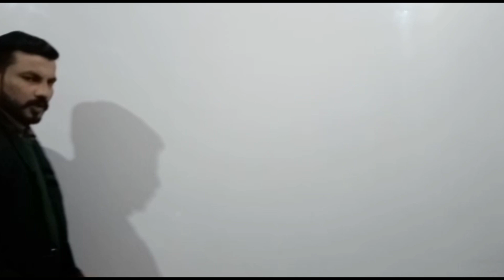VU Grand Quiz New Update / Grand Quiz Get Full Marks New Method/VU Big Offer Grand Quiz All Students